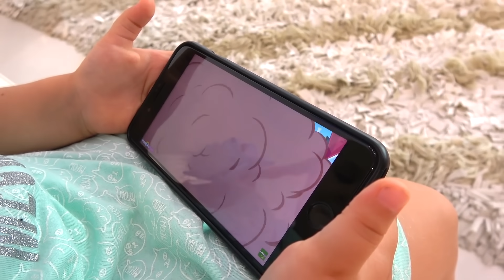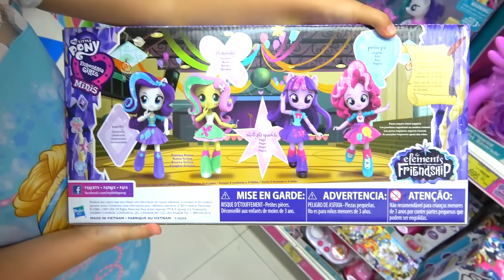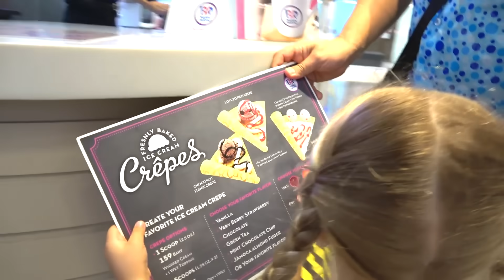Diana y papá solos en casa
Divertida historia sobre cómo papá y Diana se quedaron solos en casa!
Mamá se fue por negocios y por primera vez dejó a Diana con su padre. Papá no tiene idea de qué hacer con el niño. Por supuesto, Diana le dice, pero resulta que, en la misma hija, todo resulta mucho mejor que el de su padre. Video para niños en español.